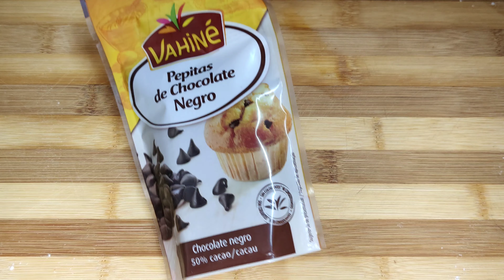Bizcocho de dulce de leche 🥮 en 10 minutos al microondas!!